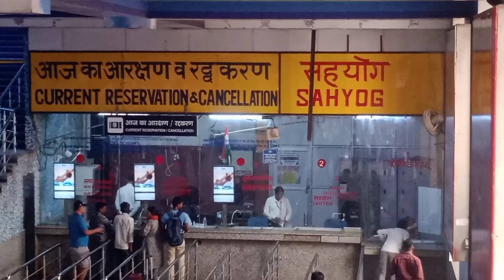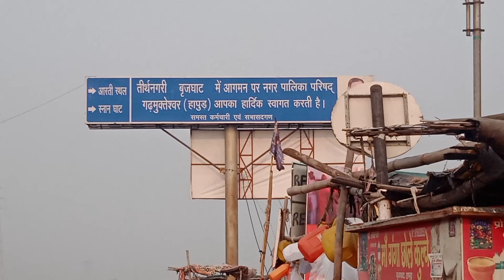दिल्ली से गढ़ गंगा ट्रेन के द्वारा | Delhi to Garhganga by Train | एक दिन में आना जाना | Hapur, U.P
query

दिल्ली से गढ़ गंगा
कितना खर्चा
कैसे पहुँचे
गढगंगा कैसे जाएँ
दिल्ली से गढ़मुक्तेश्वर दूरी
गढ़ गंगा यात्रा
दिल्ली से गढ़ गंगा यात्रा ट्रेन द्वारा
Garh Ganga Budget Trip Plan
दिल्ली से गढ़ गंगा एक दिन में आना जाना
8/10/2023 गंगा स्नान शुभ दिन

                                                            धन्यवाद,